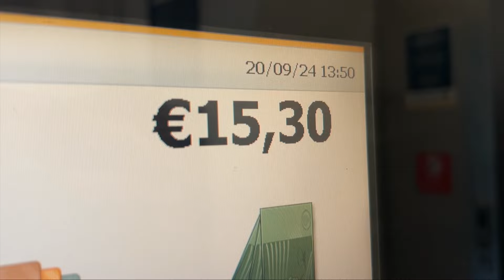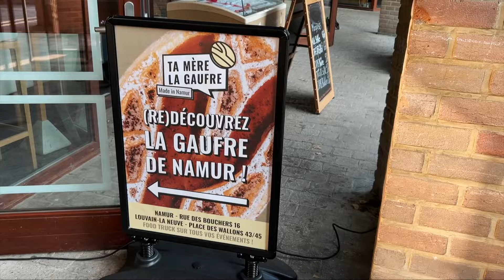MINI VLOG • Une journée dans ma vie 🌞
Helloooo! Je vous poste enfin ce mini vlog filmé il y a plus d'un mois. J'ai hésité à le sortir étant donné qu'il date et qu'il est très court mais finalement le voilà 🙈😘

Enjoyyyy ! ❤️

Caméras : SONNY ZV1 & iPhone 14
Montage : Final Cut Pro
Musiques : Epidemic Sounds

Nombre d'abonnés à ce jour : 2374🥰